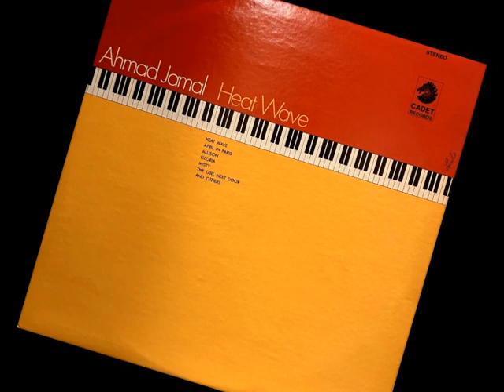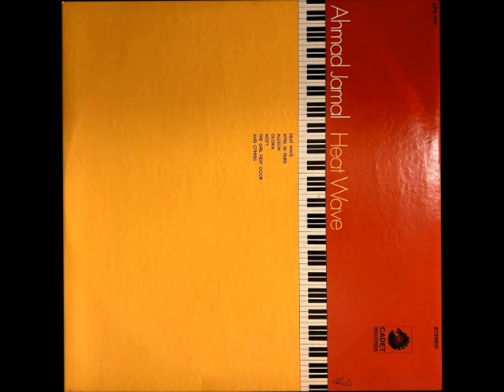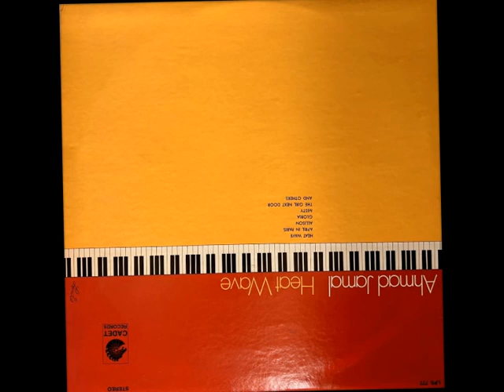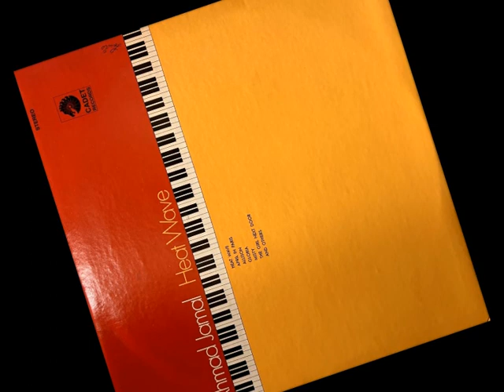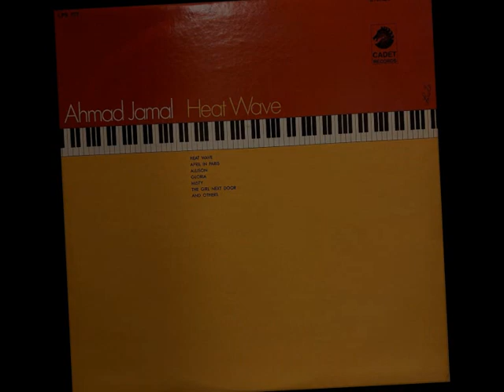"The Fantastic Vehicle" Ahmad Jamal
From the "Heat Wave" LP 1963

• Piano – Ahmad Jamal
• Bass – Jamil Nasser
• Drums – Frank Gant

Recorded August 18th, 1966. Edgewood Recording Studio, Washington D.C.